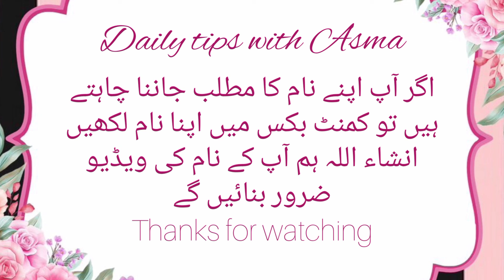Abdul Shakoor name meaning in urdu/عبدالشکور نام کا مطلب کیا ہے//Abdul Shakoor//Daily tips with Asma